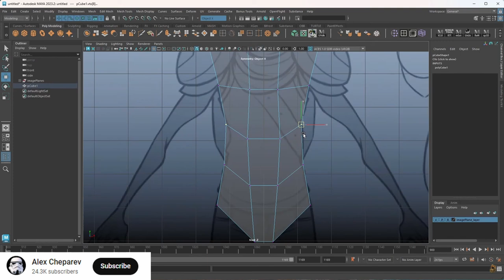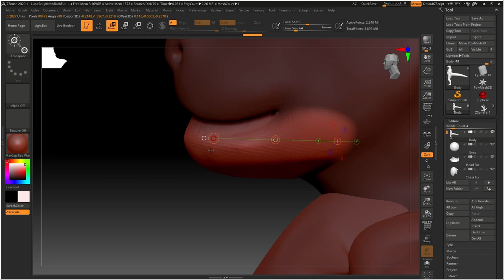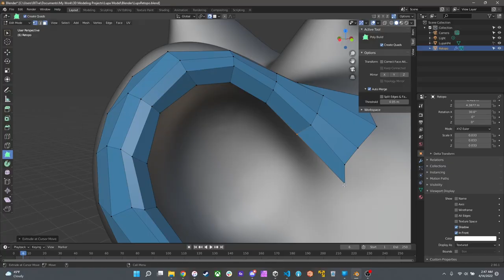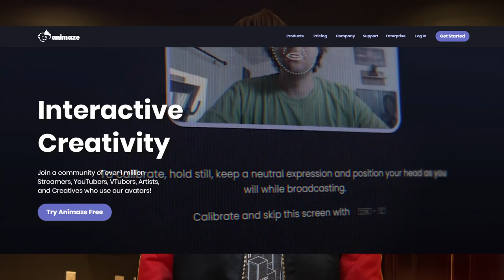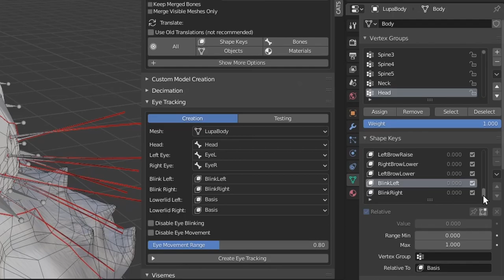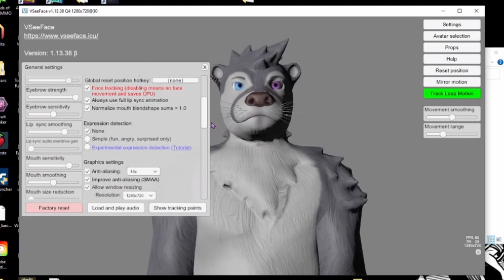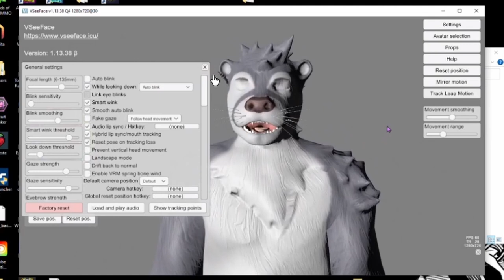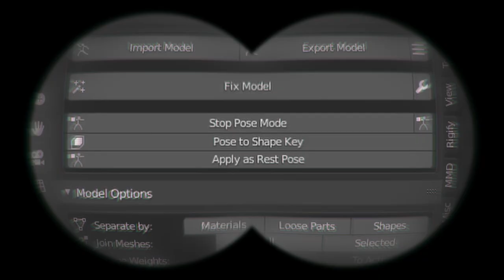I Made a VTuber for My Friend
I spent the first 6 months of 2022 making a Vtuber for my friend in my spare time! I talk about my whole experience of making it and talk about what went right and what went wrong.

Chapters:
0:00 Intro
3:11 Sculpting the Model
10:26 Time to Retopologize
13:12 Texturing Time!
14:48 Rigging the Model & VTuber Software Chosen
17:46 Testing the Model for The First Time!
19:34 Making Shape Keys
20:22 Final Test
20:45 Setting it up with Lupa!
28:12 Postmortem
31:31 Outro